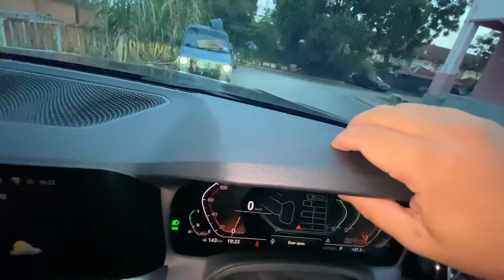BMW 3 Siri G20 330i Has Fantastic Build Quality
This video will show you the ASMR of the build quality of a BMW G20.

VERYYYYY GOOD!